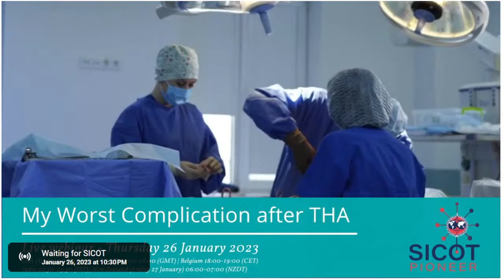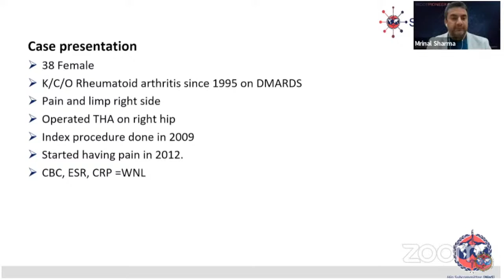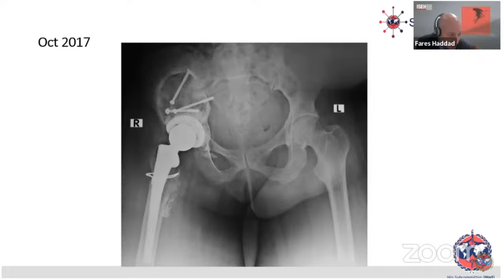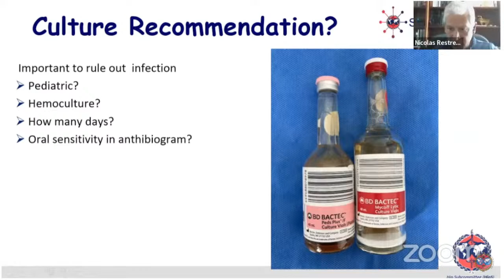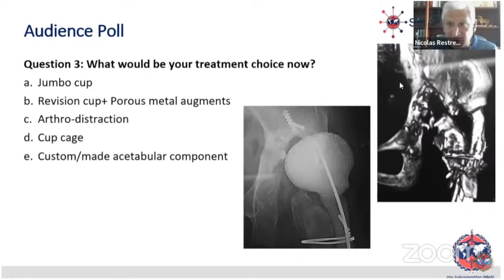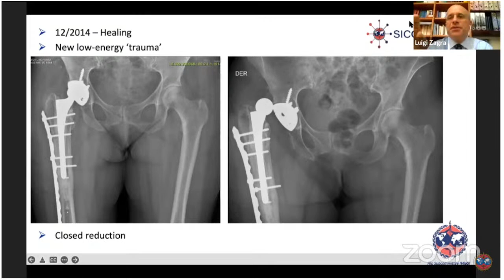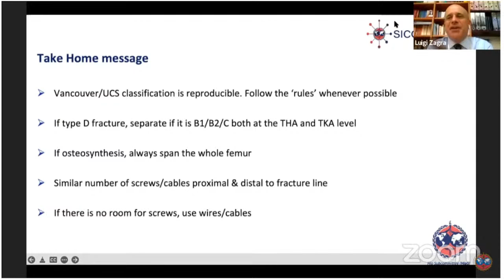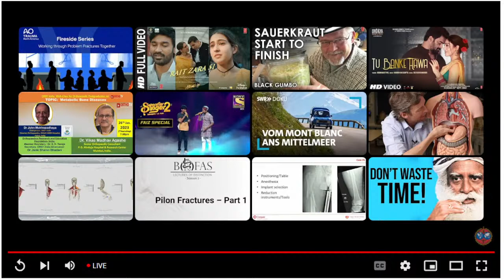SICOT PIONEER – My Worst Complication after THA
🔰SICOT PIONEER🔷

🔰My Worst Complication after THA

⌚Timing : USA (East) 12:00-13:00 (EST) |  UK 17:00 - 18:00 (GMT)/ Belgium 18:00-19:00 (CET).
India 22:30-23:30 (IST) | New Zealand (Friday 27 January) 06:00 - 07:00 (NZD7)

💻Join us for this exciting live-streamed event by registering first at the link above!

✳️Moderators

OLIVER MARÍN-PEÑA - Spain

SATISH KUTTY - UK

☢️Faculty

MRINAL SHARMA - India

FARES HADDAD - UK

NICOLAS RESTREPO - Colombia

THORSTEN GEHRKE - Germany

PABLO SLULLITEL - Argentina

LUIGI ZAGRA - Italy

Talks :

Case 1: Total hip arthroplasty instability
Mrinal Sharma
Fares Haddad

Case 2: Total hip arthroplasty infection
Nicolas Restrepo
ThorstenGehrke

Case 3: Total hip arthroplasty periprosthetic fracture
Pablo Slullitel
Luigi Zagra

*❇️GOWREESON THEVENDRAN *-
SICOT Education Academy * *Chair

❇️VIKAS KHANDUJA - SICOT President Elect

❇️PHILIPPE HERNIGOU -  SICOTPresident

🤝OrthoTV Team  : Dr AshokShyam , Dr Neeraj Bijlani